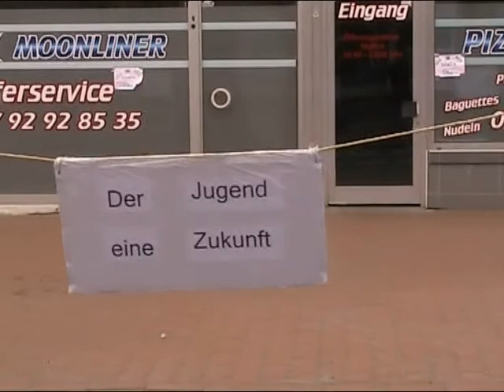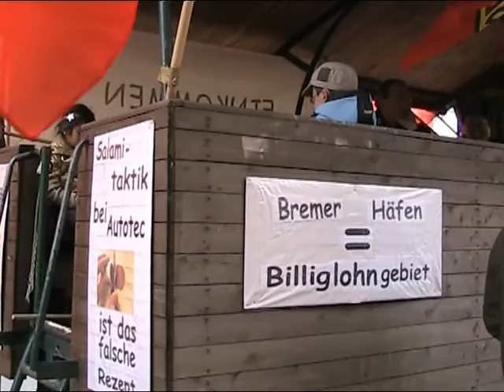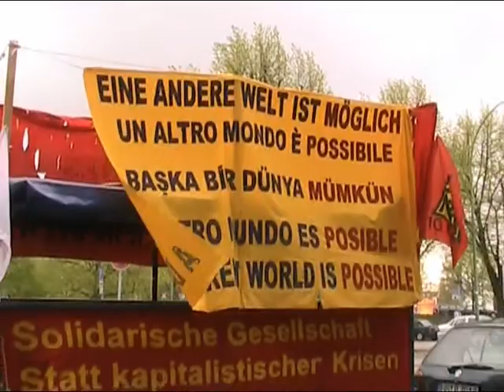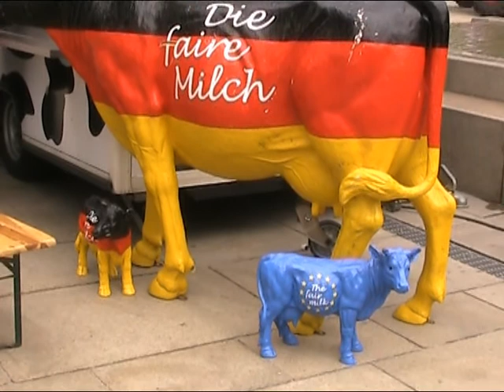Bremerhaven, Umzug zum "Tag der Arbeit" 2010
1. Mai 2010
Umzug am Tag der Arbeit in Bremerhaven